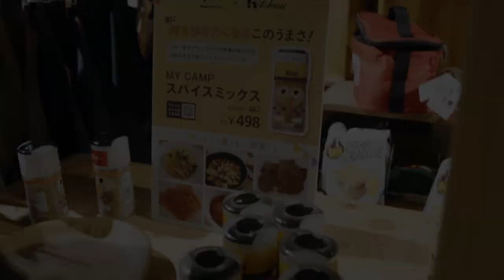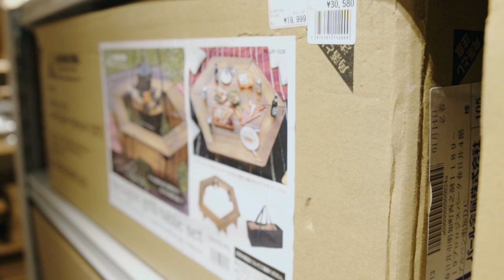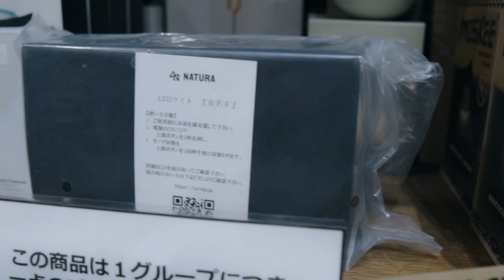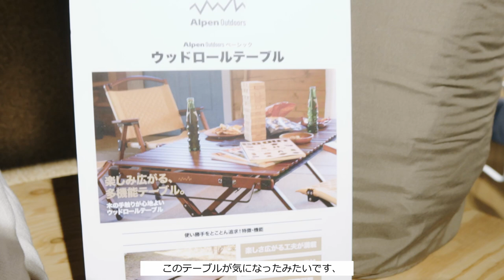姉にキャンプギア買わせまくれるか！？アウトドアショップ巡り in なんばパークス／アルペンアウトドアーズ／Orange／A＆F カントリー